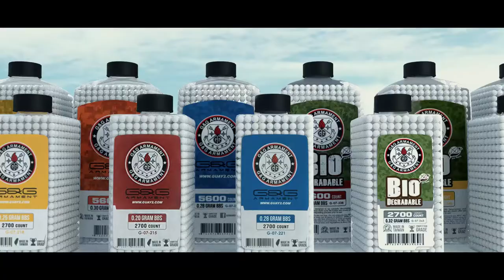G&G Armament winner video